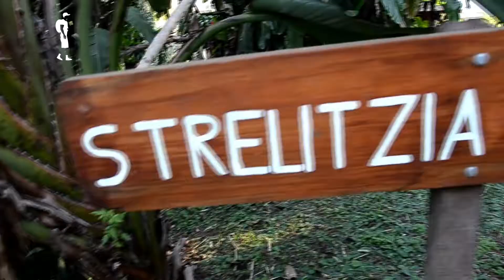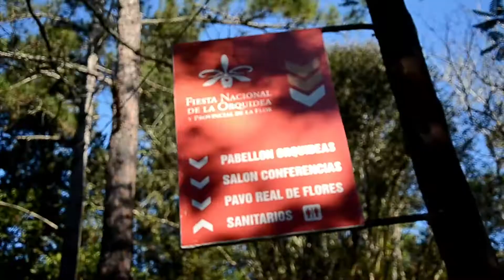BLOQUE 3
Bienvenidos al Parque Juan Vortisch, ultima parada del programa. Es un paraiso natural, un pulmon verde en medio de la ciudad de Montecarlo. El ingreso el libre y gratuito, para vecinos y visitantes. Ademas alberga el Laberinto Vegetal mas grande de latoniamerica. Este atractivo si tiene un costo de entrada pero es super accesoible y se utiliza para mantenerlo en excelentes condiciones. El parque ademas es el escenario de la fiesta de la orquidea en el mes de octubre.